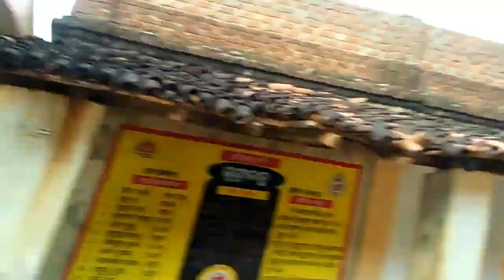Chalun aji bhetma mor sabkar nu chootu fan ke || Jima mor maa ghar || Archana's sambalpuri vlogs